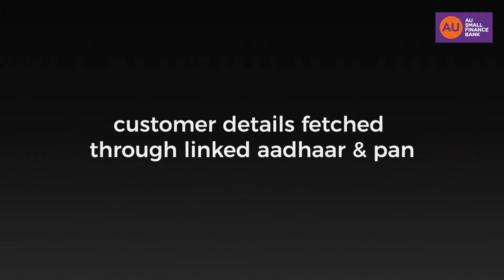Cbetter - Client Name - AU Small Finance Bank - AUxMOSL